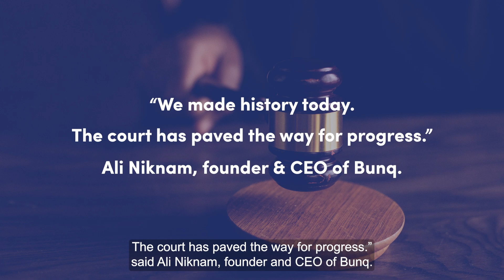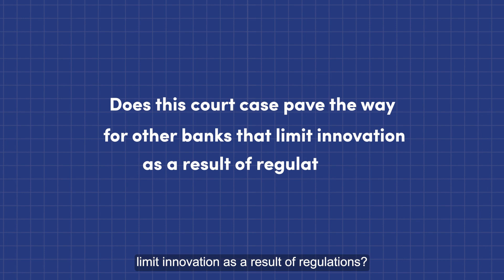Bunq destroys Dutch national Bank in Court | All About Payments